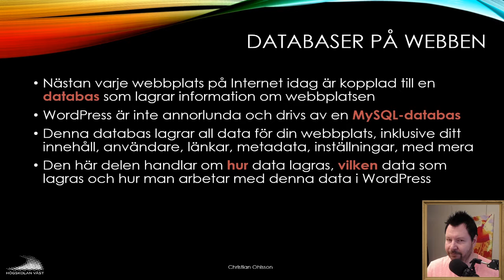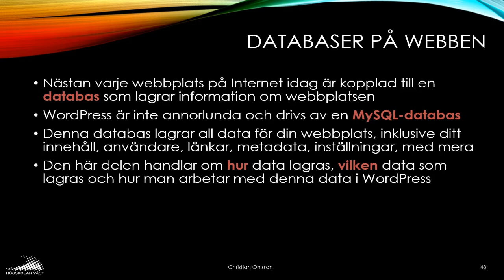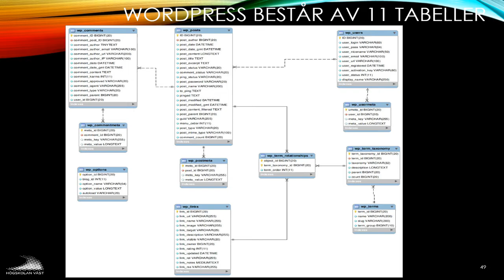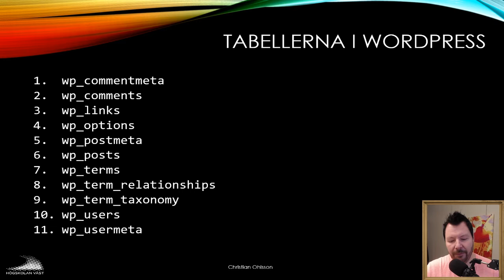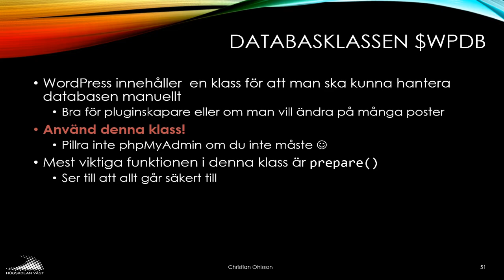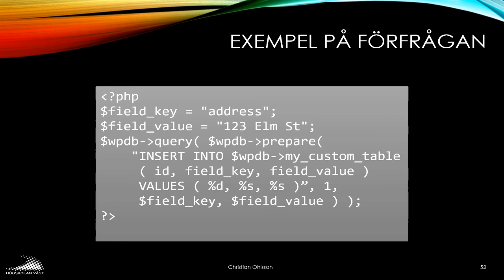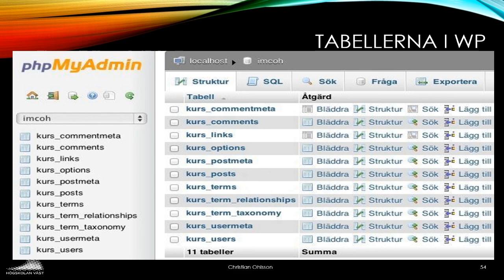CMS200 2019 02 8 Datahantering